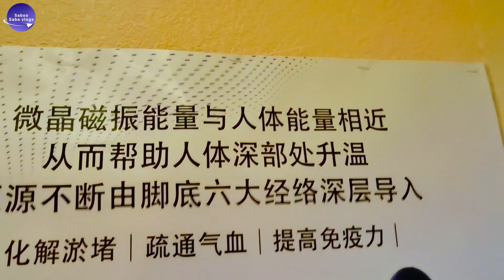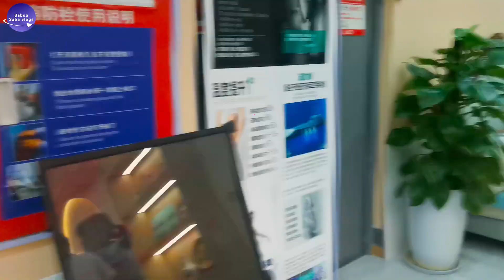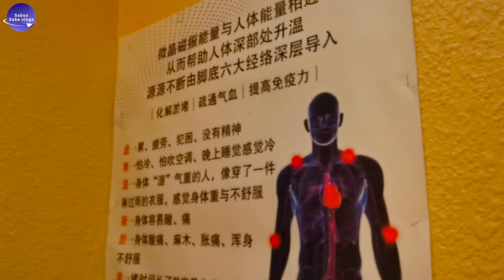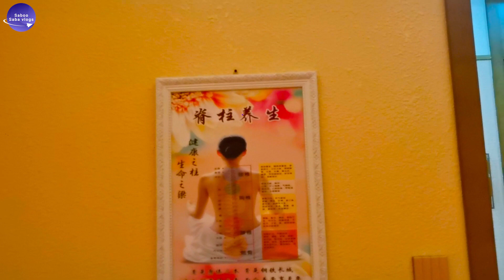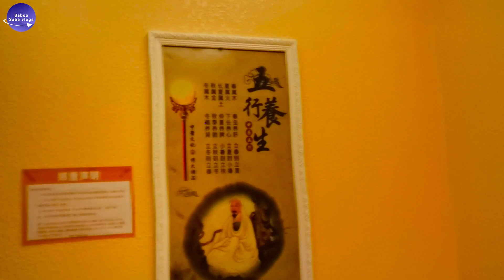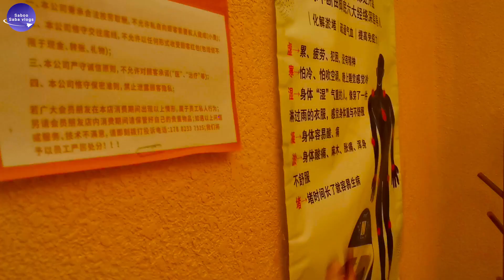China parlor | chinese massage | parlor tour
China parlor tour
I make vlogs from china ,about  china's life places and foreigners  life at China
In this vlog, we explore the lesser-known destinations and share our unique experiences with you. Follow Saboo Saba Vlog as we take you on a captivating adventure that will leave you craving for more.
Get ready to embark on a thrilling journey through China's exotic locations, rich cultural heritage, and mouth-watering cuisine with Saboo Saba Vlog. Our vlogs offer a rare insight into the hidden gems of China that are yet to be explored by the world. Our travel diaries will take you on a sensory journey that will leave you wanting for more. So, fasten your seat belts and join us in discovering the mysteries of China like never before.#@saboosabavlog8381
Eid al-Fitr 2023 In China